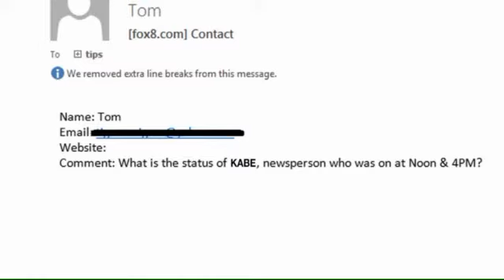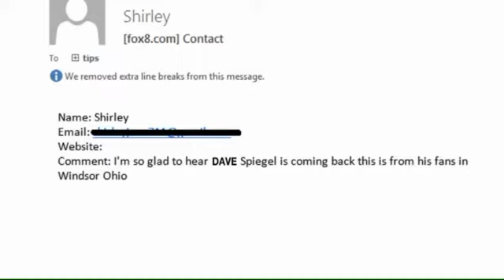Gabe Returns to FOX 8